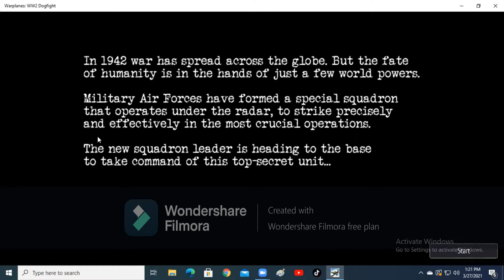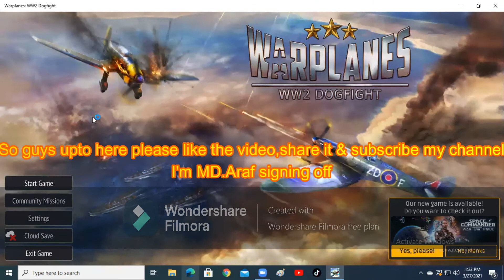I'm feeling so cold after joining the USSR air force Warplanes WW2 Dogfight part 4